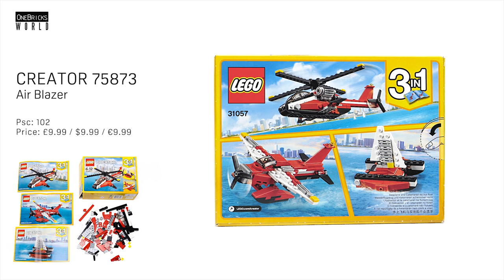LEGO Creator 31057 Seaplane – Lego Speed Build Video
Lego Speed Build of Lego Creator 31057 Seaplane. This is 1 of 3 models, in this video I build the Seaplane!

Lego Creator 31057 Seaplane
RRP: £9.99 / $9.99 / €9.99
Pcs: 102
Ages: 6-12
Set Released:  November 2017
Set Description:
Complete secret missions with the agile, high-speed Air Blazer helicopter, featuring spinning main rotor and tail rotor, tinted cockpit, large engines, rear landing light and a red and black color scheme. This 3-in-1 LEGO® Creator model rebuilds into a Seaplane or a Catamaran.
• Features a high-tech, agile design with large spinning main rotor, spinning tail rotor, tinted cockpit, large engines and a rear landing light.
• Check out the cool red and black color scheme.
• Spin the huge main rotor and tail rotor and take to the sky.
• Easy three-part modular design for quick model reconfiguration.
• 3-in-1 model: rebuilds into a Seaplane or a Catamaran.
• Air Blazer measures over 1” (5cm) high, 8” (21cm) long and 6” (16cm) wide.
• Seaplane measures over 1” (6cm) high, 5” (14cm) long and 5” (14cm) wide.
• Catamaran measures over 3” (8cm) high, 3” (8cm) long and 2” (7cm) wide.